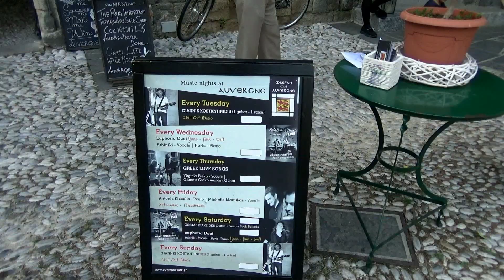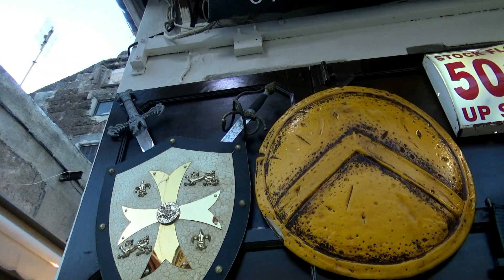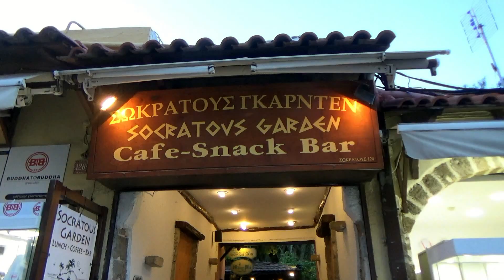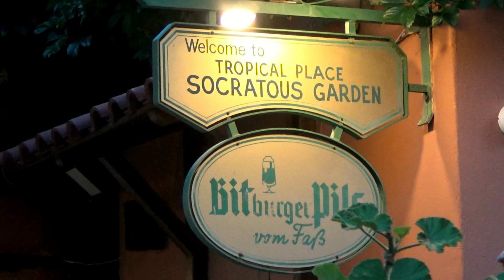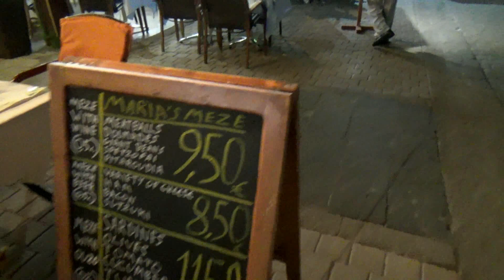RHODES:the amazing old town HD 1080